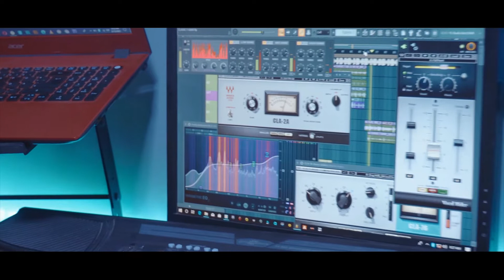Classic T -Giant (Official video).